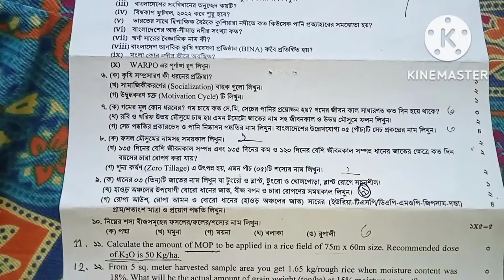Question Paper: Bangladesh Water Development Board (For Agriculturists).